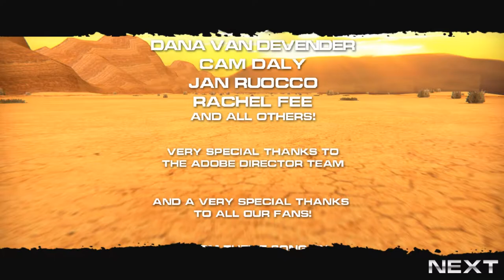Burnin' Rubber Infinity - The End (Part 4)